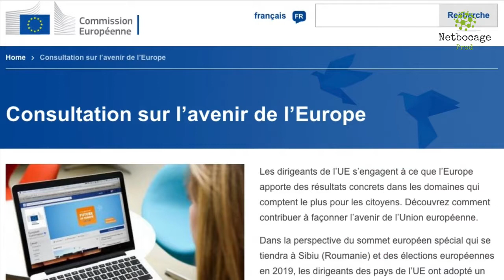Consultations citoyennes sur Europe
Le Président de la République souhaite recueillir l'avis des Français sur leur vision de l'Europe, leurs souhaits, leurs attentes. Les citoyens des autres pays membres sont invités à faire de même.
Pour pouvoir faire entendre votre voix, direction le site internet avec son questionnaire en ligne :
Sébastien Joly a rencontré Patrick Duprat, chargé de mission à ce sujet.